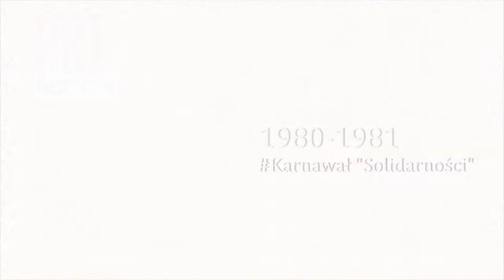Teresa Baranowska | Karnawał "Solidarności" | "Solidarność"